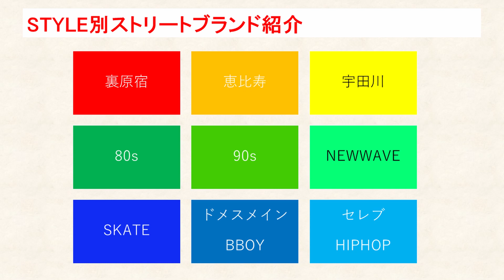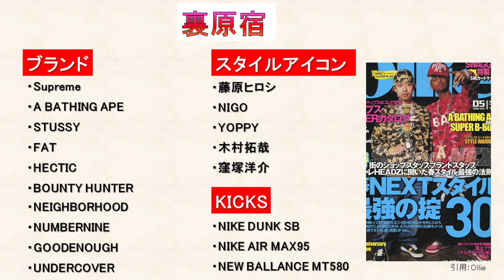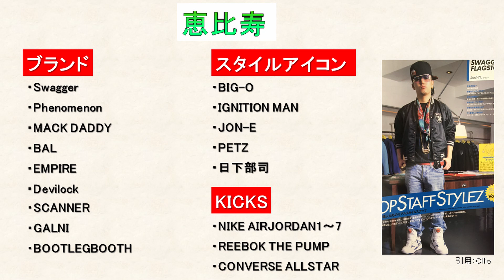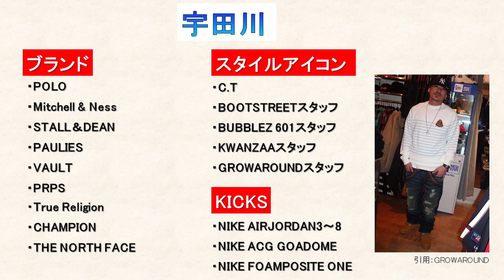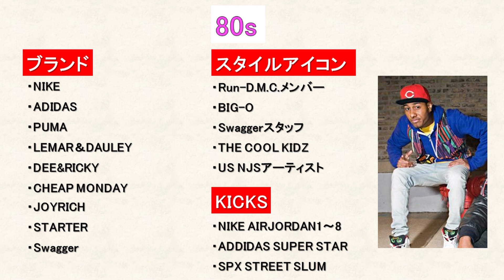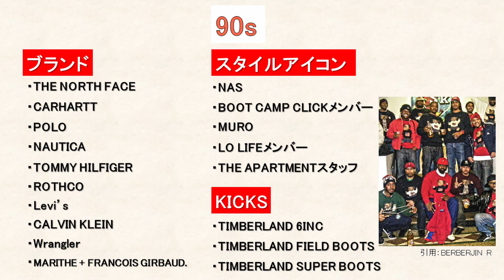【ファッション】STYLE別ストリートブランド紹介 VOL.1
第13回目のこの動画では、ファッションスタイル別にストリートブランドをカテゴライズしてみました。

ここ数年の流行り（ムーブメントではなくあくまで流行りと表現）で、本来多様なスタイルが存在するストリートファッションが「ストリートファッション」という一括りにされている現状にある気がします。

この動画では、本来存在する（していた）ストリートファッションを私の視点で９つのスタイルに分類し、それぞれのスタイルにどんなブランドが当てはまるのかをまとめてみました。

一つの動画では、まとめきれなかったたため、VOL.１とVOL.2の2部構成でお伝えします。
今回はそのVOL.1となります。

ストリートファッションのスタイルを今振り返りたいヘッズな皆様には、ぜひご覧いただきたい内容です。

基本的には2005年から2015年のシーンを語ることが多いと思います。この時代は裏原ブランド等のドメスティックブランドの衰退から、2010年代のインポート全盛の時代、ASAP登場による今日のストリートシーン誕生など、様々な歴史が動いてきました。

◎過去の動画
①2000年代ストリート第1回　『2005年～2010年の人気ストリートブランド総まとめ』

②2000年代ストリート第2回　『2010年～2015年の人気ストリートブランド総まとめ』

③2000年代ストリート第3回　『人気日本人ラッパー着用ブランド総まとめ』

④2000年代ストリート第４回　『STREETファッション好きが良く使うワード Ver1』

⑤2000年代ストリート第5回　『STREETファッション好きが良く使うワード Ver2』

⑥2000年代ストリート第6回　東京をTOKYOに変えた男たち『NITRO MICROPHONE UNDERGROUND』とは

⑦2000年代ストリート第7回　ファッション誌激減の今『2000年代STREETシーンを熱くしたファッション誌達Ver.1』

⑧2000年代ストリート第8回　ファッション誌激減の今『2000年代STREETシーンを熱くしたファッション誌達Ver.2』

⑨2000年代ストリート第9回　人気ストリートブランドの歴史①『Supreme』について

⑩2000年代ストリート第10回　イケてるストリートファッションの人『特徴5選 マインド（思考）編』

⑪2000年代ストリート第11回　イケてるストリートファッションの人『特徴5選 スタイル編』

⑫2000年代ストリート第12回　ストリートファッションでやりがちなNG例5選

【SHITOのプロフェッショナルズトーク】"西山理髪店 西山 諾 氏" 後編！ヴィンテージ ポロ ラルフローレン